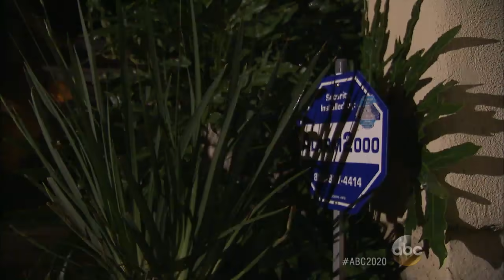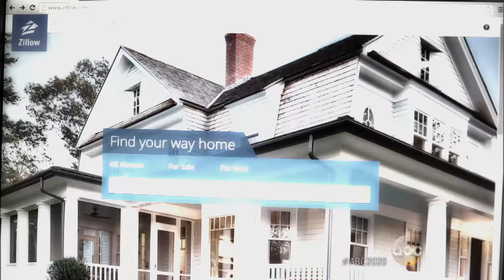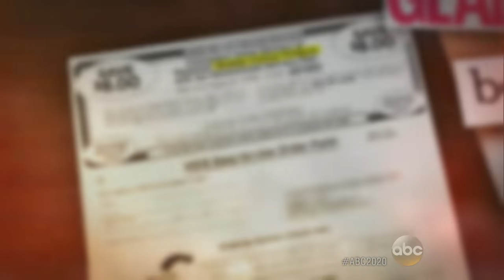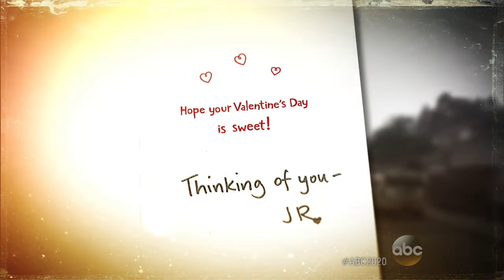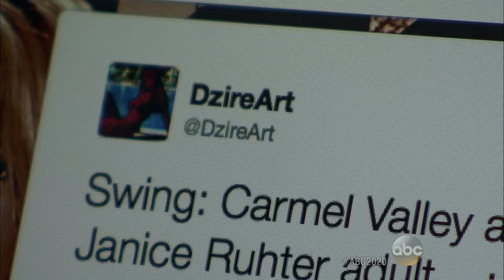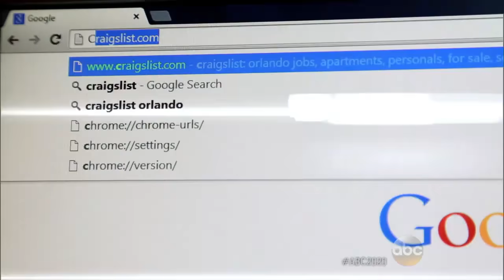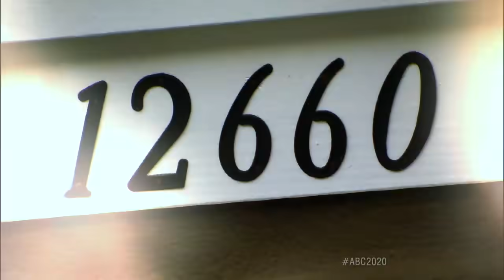Couple Lives in Fear After Buying Their New House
Act 1: Odd things began happening to Jerry Rice and Janice Ruhter, like their home being advertised for sale.